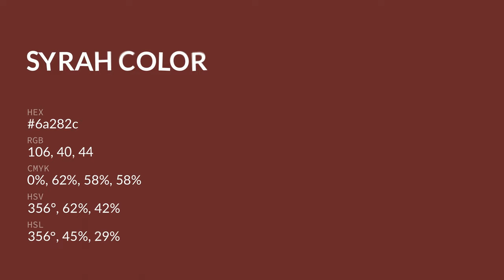Syrah color 6a282c hex color - Red color - Cool color 6a282c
What color is Syrah ? 6a282c hex color - Red color - Cool color 6a282c

Hex 6a282c Color Code is also known as Syrah color.